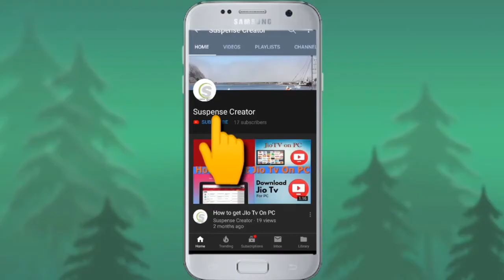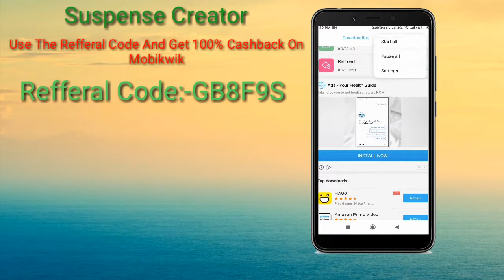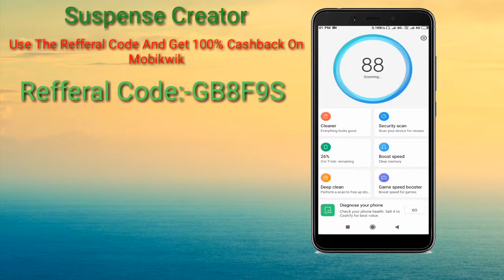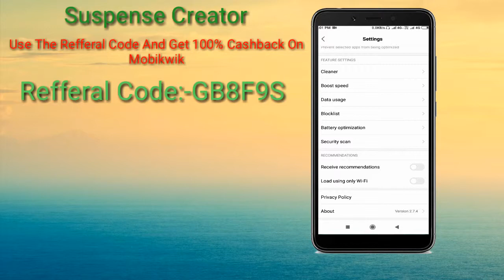How To Remove Redmi Ads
it's simple proceess see the video and make your own intro

No virus, no risky, unlimited layer

Hello friends I am director of suspense creator. Here I tell you how to get you mobikwik cashback for free. See The video first to end. I am sure that you like it.

Mobikwik cashback for free

You can get it 10% mobikwik cashback

Download the mobikwik below

android powerdirector
hide any Android app